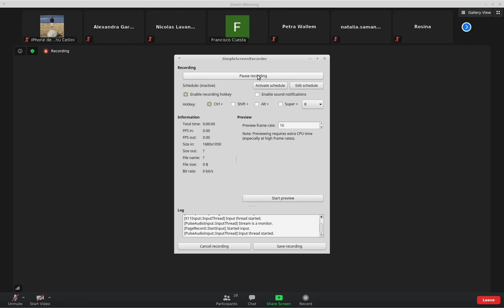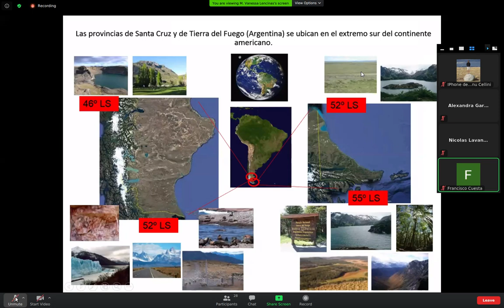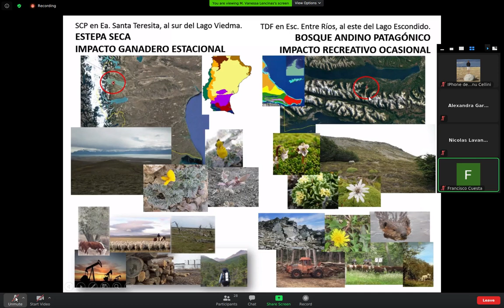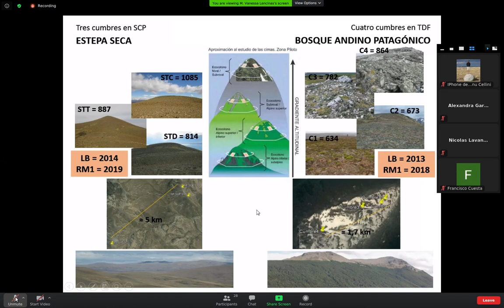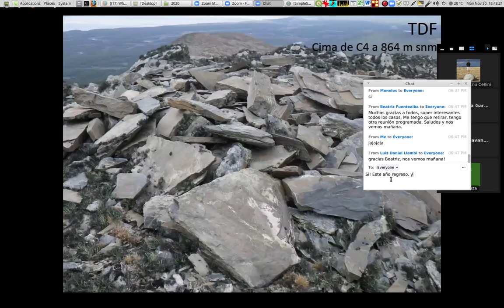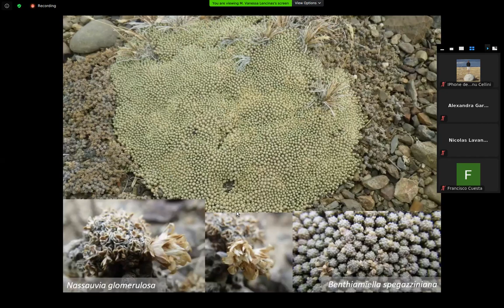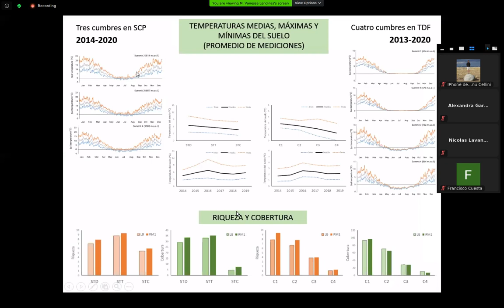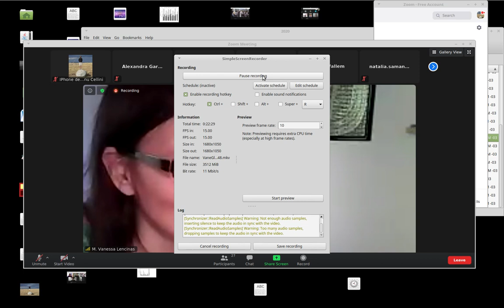Vane nos muestra un resumen de los SITIOS GLORIA de TdF y Santa Cruz - Muy clara exposicion!